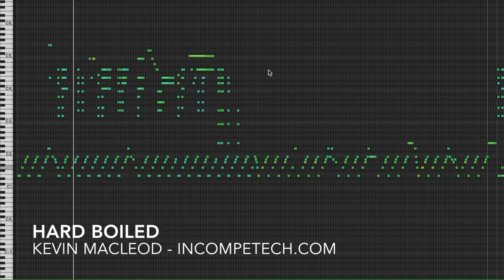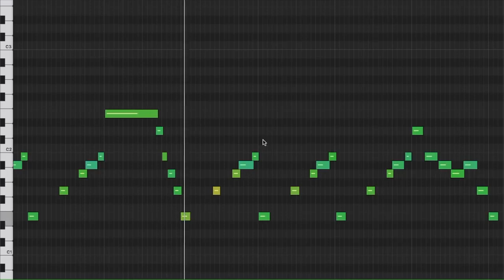Kevin Macleod ~ Hard Boiled [ Royalty Free Music ]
Song Title: Hard Boiled
You're looking for the low-down, huh? That's going to take lettuce.
You want the dope? the scoop? the skinny? Ten bucks a day plus expenses. No negotiations. I ain't no fourth-rate gumshoe - but a ducky shincracker like you already knew that... Out of curiosity, what's the word for people who overuse slang?

ISRC: USUAN1700076

permaFAQ
software = Logic